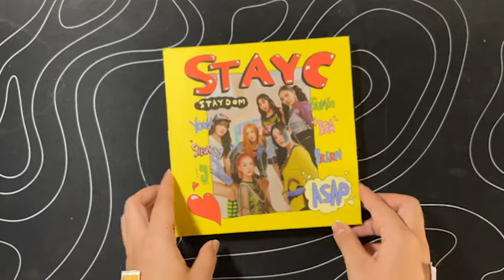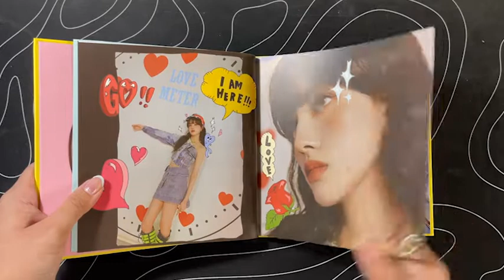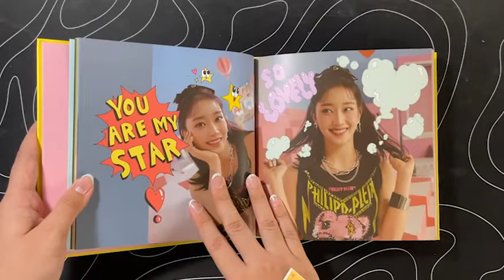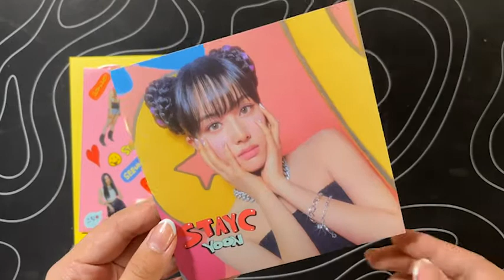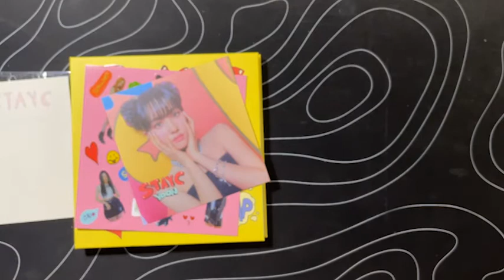unboxing | stayc asap staydom